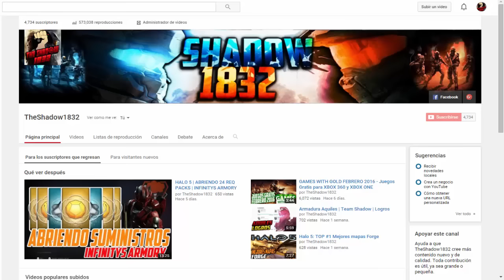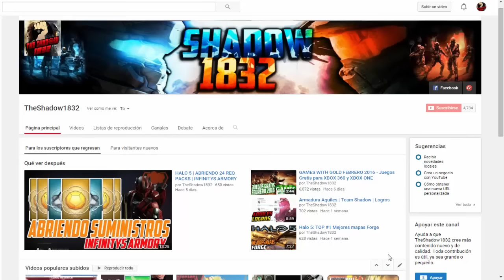Halo 5: TOP #2 Mejores mapas Forge | Minijuegos | Space Battle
Games With Gold, Juegos gratis 2016, Halo 5 trucos, Halo 5 Glitch, juegos gratis 2016, xbox live gold, sta wars battlefront, star wars the force awakens,
Halo 5: Prologo y Epilogo en Español, Halo 4 Matar Mas y Morir Menos,12 Meses de gold, NUEVO TRAILER DE HALO 5, CORTANA, CAZANDO LA VERDAD",
Halo 5 (Beta), Halo la colección del jefe maestro, halo 5 beta, Halo 5 todos los detalles,Halo 5, halo, HALO 5 GUARDIANS, HALO 5 GUARDINES,
HALO 5 HISTORIA, HALO 5 CAMPAÑA COMPLETA, HALO 5 campaña completa full hd,HALO 5 INFORMACION FILTRADA, HALO 2 ANNIVERSARY, HALO 6, HALO XBOX ONE,
HALO 5 PARA XBOX ONE, HALO 343 INDUSTRIES, EL MEJOR HALO DE LA HISTORIA, 343 VS BUNGIE, GAMEPLAYS DE HALO EN ESPAÑOL, XBOX ONE, XBOX 360,
GEARS OF WAR ULTIMATE EDITION, EL MEJOR JUGADOR DE HALO , COMO JUGAR MEJOR EN HALO 5, NOTICIAS GAMERS,
HALO NOTICIAS, HALOPEDIA, HALO 5 GUIA DE LOGROS, halo 5 guia de armas, halo 5 terminales, halo 5 calaveras, halo 5 destapando req packs, halo 5 abriendo req packs.